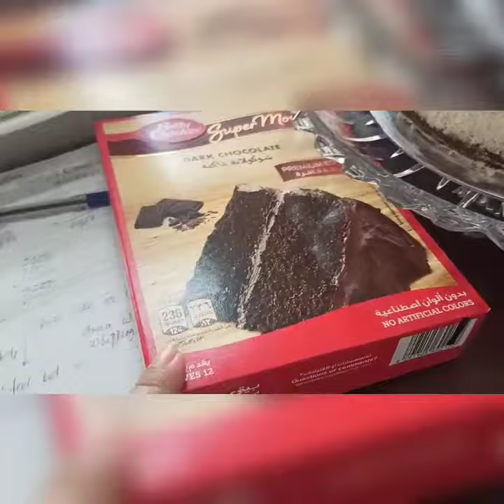Chocolate Cake Ice Cream //thelma ramos